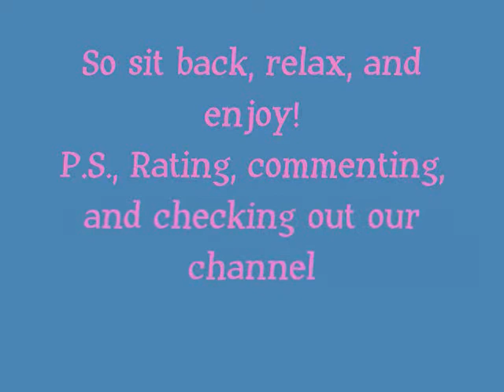Our Very 1st M&M Webshow - Part 1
Happy Halloween!

...Oh. My. Gosh. It's finally here. The very 1st M&M Webshow! Go ahead, scream. Release your inner excitement. ;]

Make sure to check out Part 2!

*~*WATCH IN HIGH QUALITY FOR BEST VIEWING!*~*

We accept most all friend invites, especially if you have a webshow!

for lots of cool, crazy stuff!

And add us as a friend on Justin.tv!

Peaceout!
Riah & Chelle